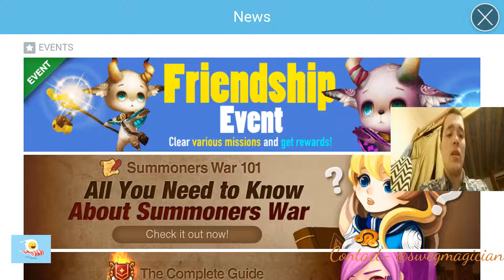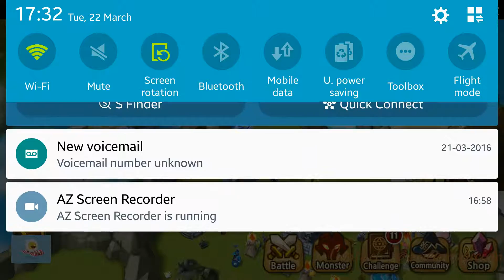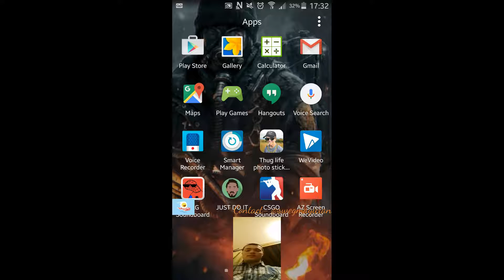Guild Battles & Arena + Record test